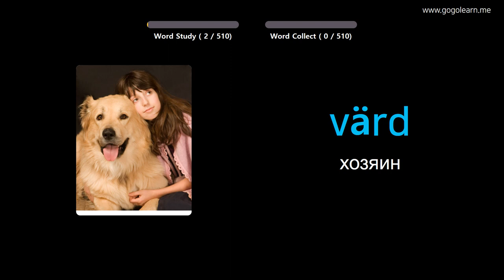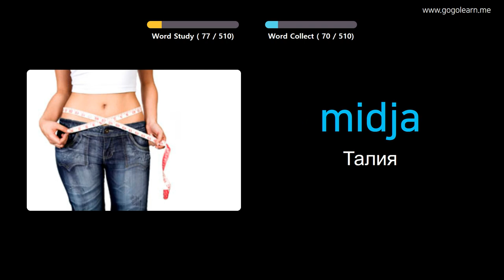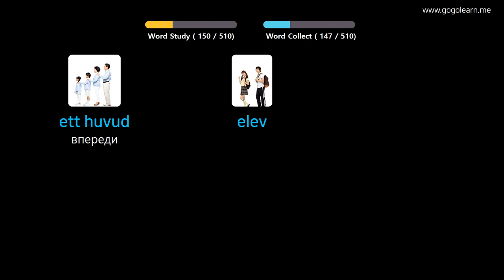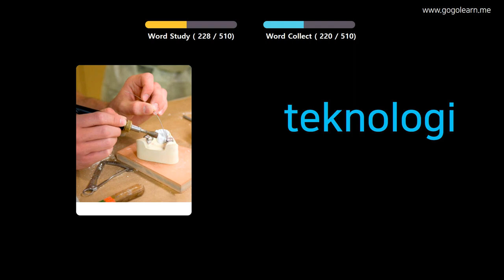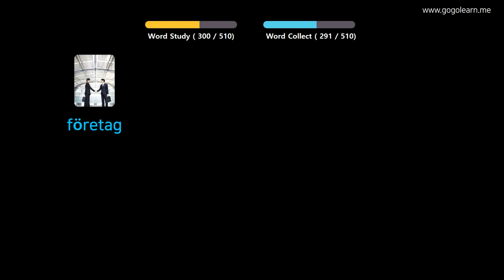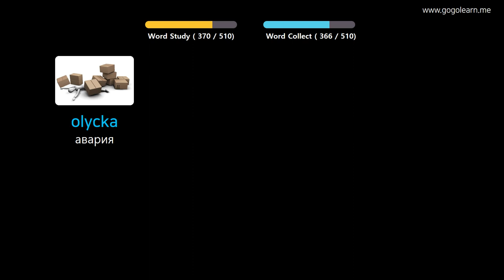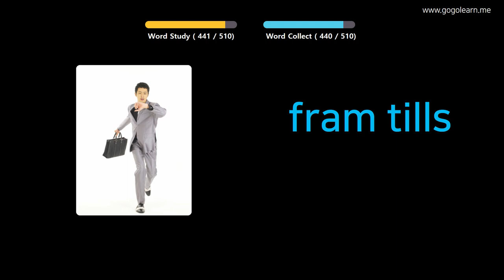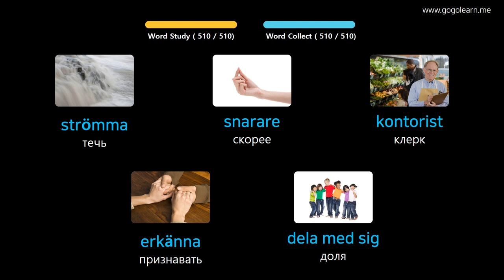Выучить шведский через картинки |шведский словарь основная средняя школа | Golearn